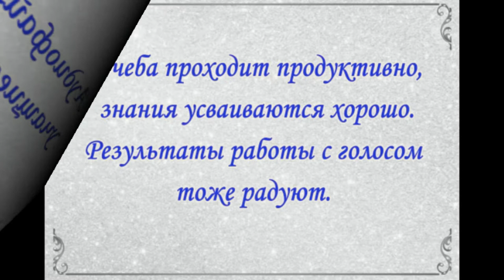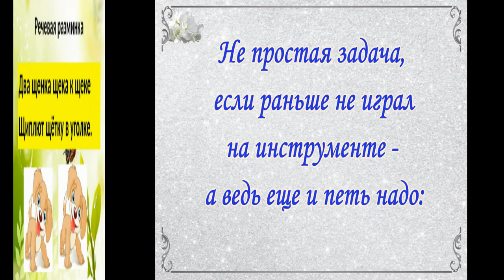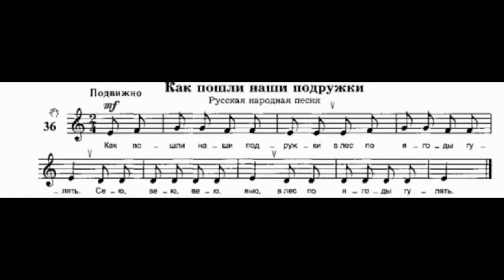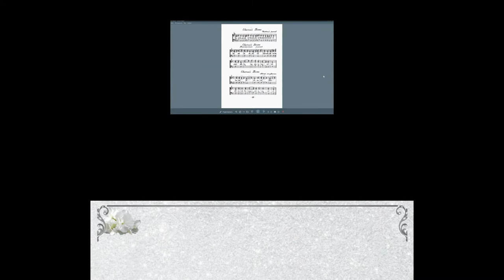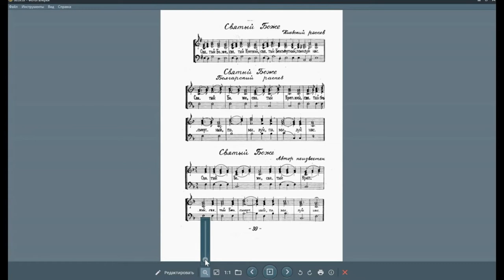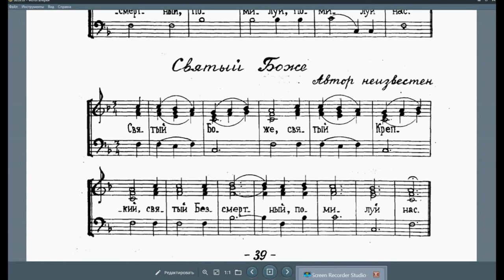Православные певческие курсы дистанционно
Православной певческой школе «Преображение» в 2020 году исполнилось 20 лет. За эти годы школа выпустила более 1000 учащихся, многие из которых поют сейчас на клиросе в храмах Екатеринбурга и  Свердловской области.  С 1 мая в нашей школе начало работу отделение дистанционного обучения.
Мы приглашаем учащихся от 14  лет и старше, без ограничения возраста, на наши подготовительные курсы.
Дистанционный формат позволяет принимать учащихся  из разных регионов. Уже сейчас у нас на курсах  — учащиеся из Ханты-Мансийска, Туринска, Читы, Подмосковья, Пермкого края, Новгородской области. Возраст  поступивших  от 65 до 20 лет.

Продолжают поступать и новенькие, заинтересованные в учебе. Оказалось, что можно подключиться к учебе и через месяц, и через два после нашего первого «старта».  Наши уроки сохраняются в особом хранилище, куда для новеньких открывается доступ снова с первой недели обучения.
Мы надеемся, что это начинание послужит во славу Божию.